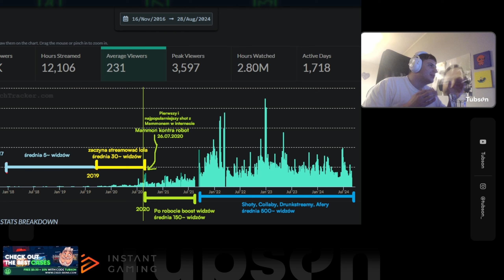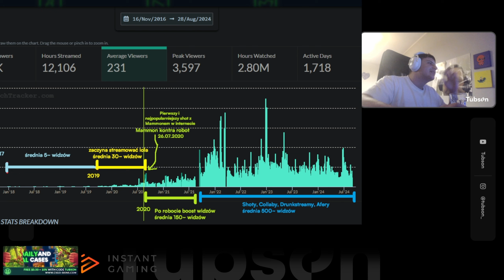Czy Tubson wybił Mamm0na?